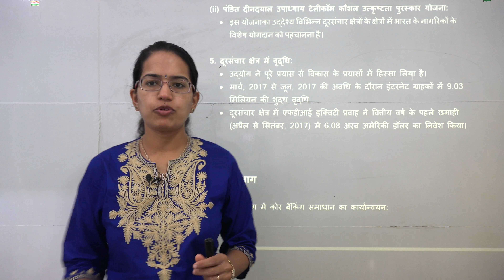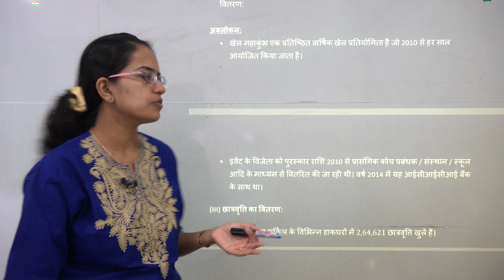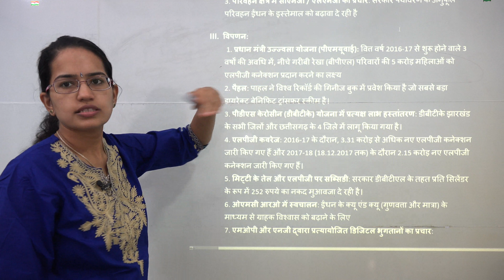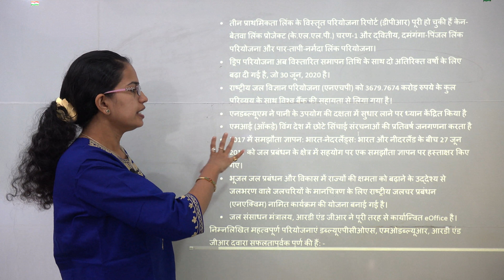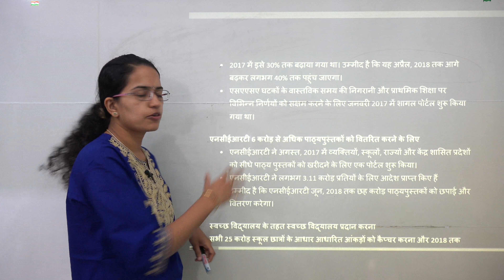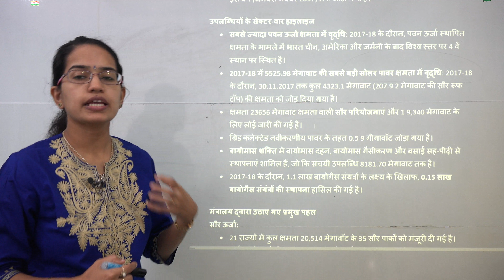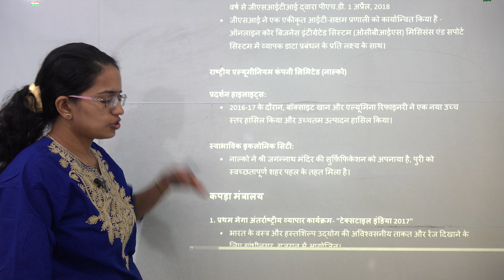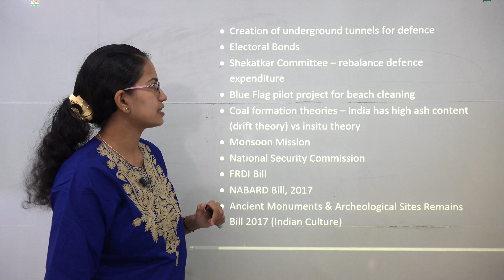मंत्रिस्तरीय सारांश 2017 पीआईबी (PIB वर्तमान मामलों / जीएस 2018) - ww.1 नोट्स @ examrace.com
डॉ मनिषिका जैन मंत्रिस्तरीय सारांश 2017 - स्रोत पीआईबी बताते हैं - साल के अंत सारांश, प्रमुख योजनाएं, उपलब्धियां

संचार मंत्रालय

1. राष्ट्रीय ईएमएफ पोर्टल का शुभारंभ:
• दूरसंचार विभाग (डीओटी) ने तरंग संचार शुरू किया है। 👌
मोबाइल टावरों से सुरक्षा और हानि रहितता के संबंध में आत्मविश्वास और दृढ़ विश्वास पैदा करने के लिए, किसी भी मिथकों और गलत धारणाओं को साफ करने के लिए मोबाइल टावर्स और ईएमएफ उत्सर्जन अनुपालन पर जानकारी साझा करने का एक वेब पोर्टल
2. ईएमएफ उत्सर्जन के मुद्दे पर सार्वजनिक जागरूकता कार्यक्रम:
3. सैटेलाइट गेटवे मैसर्स बीएसएनएल के माध्यम से सैटेलाइट आधारित मोबाइल सेवाएं लॉन्च करें:
4. कौशल विकास के तहत योजनाओं का शुभारंभ: पंडित दीन दयाल उपाध्याय के जन्म शताब्दी को मनाने के लिए दूरसंचार क्षेत्र में कौशल विकास के क्षेत्र में 2 योजनाएं निम्नानुसार हैं:

(i) पंडित दीनदयाल उपाध्याय संचार कौशल विकास प्रतिष्ठान योजना:
• यह एक पायलट योजना है जो कौशल विकास प्रशिक्षण केन्द्रों को बनाने का प्रस्ताव है।
• यह विभिन्न ग्रामीण, पिछड़े और अन्य जरूरतमंद क्षेत्रों में खोला जाएगा।
• बीएसएनएल / अन्य पीएसयू / सरकारी संगठनों / निजी संस्थाओं आदि से आवश्यक प्रशिक्षण बुनियादी ढांचे को लेना।

दैनिक वर्तमान मामलों के लिए सदस्यता लें